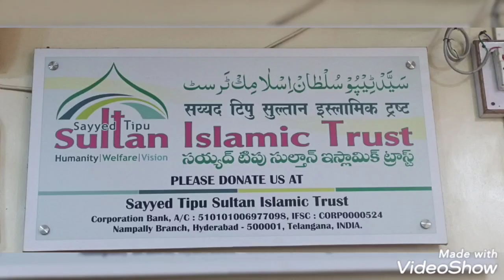karo bar say jal ky kry jaan say khtm krny ku..?